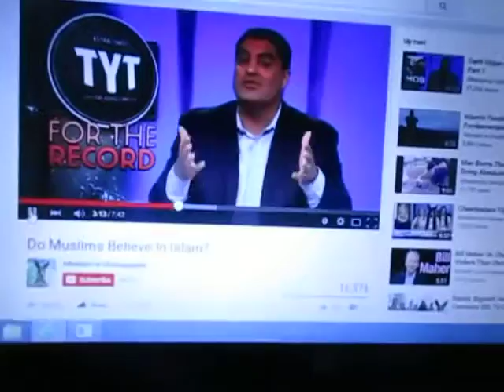How Many of You Moderate Muslims Believe Like Terrorists, Raise Your Hand?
As the title says.  A little disturbing video.